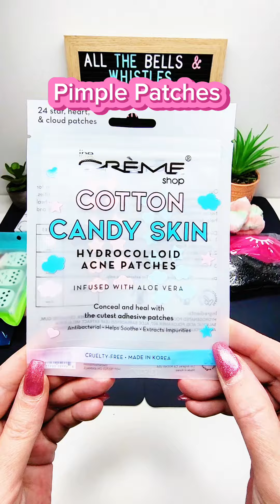Everything Self-care Capsules for Elizabeth! Thank you for your order. ❤️ Link in bio to purchase!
Everything Self-care Capsules for Elizabeth!! I hope you enjoy everything and Thank you so much for your order.